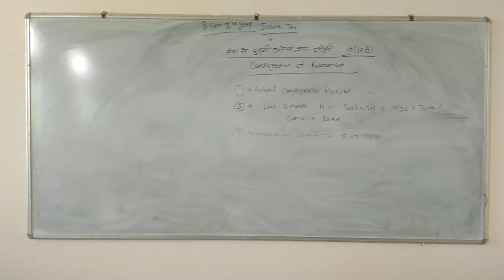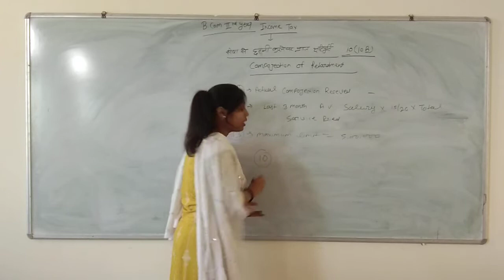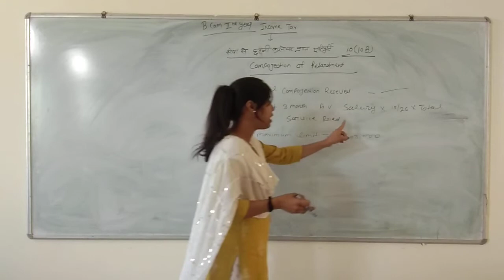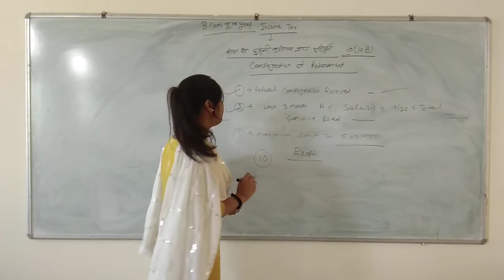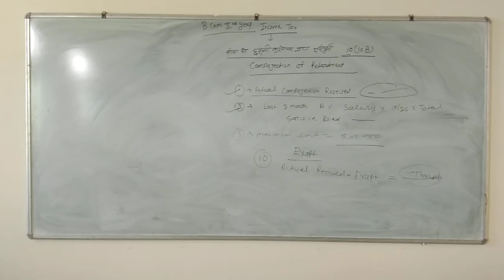B.com 2nd year income tax (compojection of retirement )